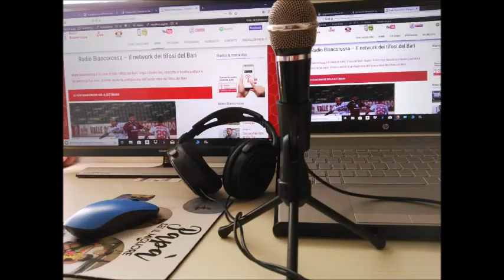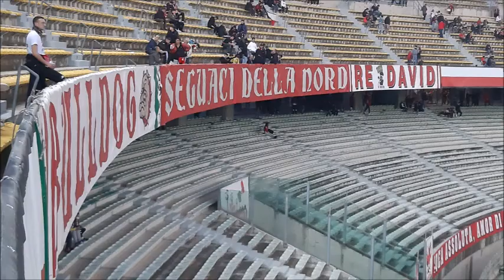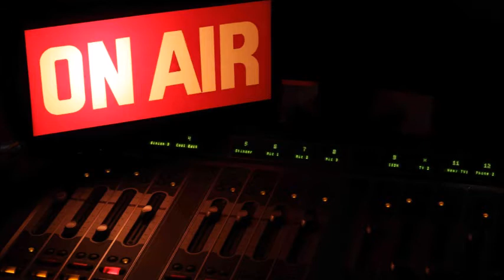Tanto non capirai - puntata del 15 novembre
Analisi, pagelle e interviste di Bari Vibonese - La voce dei tifosi - Con Nicola Lucarelli e Riccardo Resta.